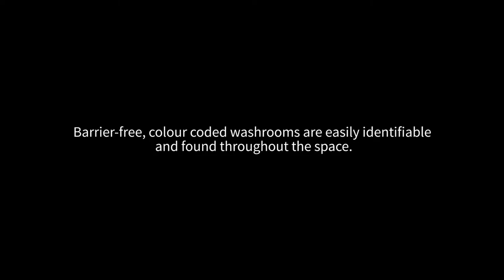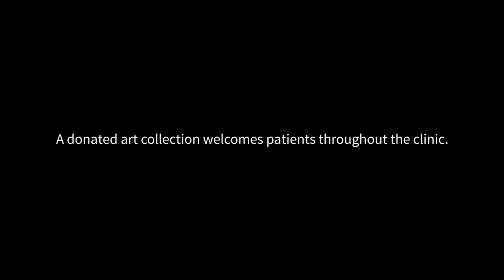The Newly Renovated Eye Institute of Alberta Walk-through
Experience what it feels like to enter and explore the newly renovated Eye Institute of Alberta. Thank you to our donors who made this space a possibility.